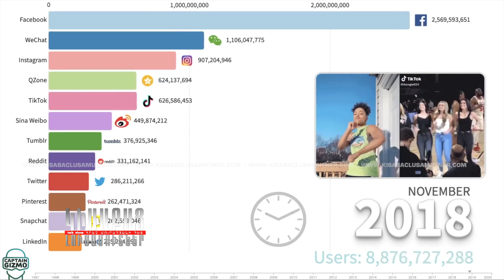Trendir / Kisabac Lusamutner 11.09.2020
ԹՐԵՆԴԻՐ - Մեր սոցիալական կյանք ներխուժեց Tik Tok-ն ու գլխի վայր շուռ տվեց պատկերացումները, համացանցի և մարդկանց մասին․․․